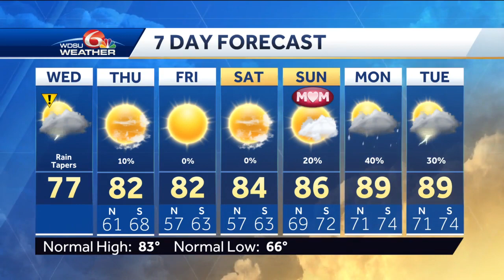Cooler tonight, sunshine returns Thursday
Rain and storms will taper into late afternoon. Sunshine returns Thursday.